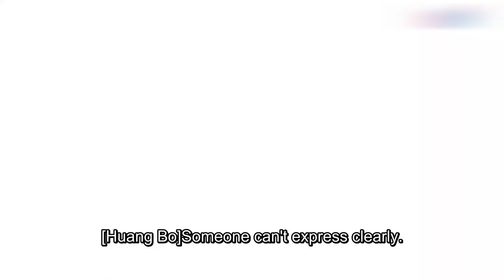花絮：王一博上台前还在补妆，一上台就立马转换舞者状态，嗨爆全场！| 这！就是街舞 Street Dance of China